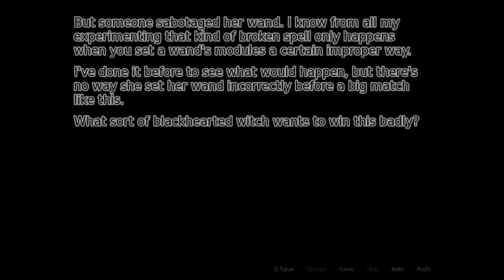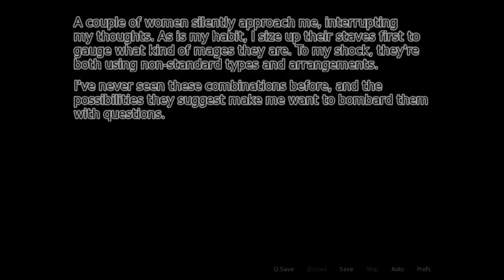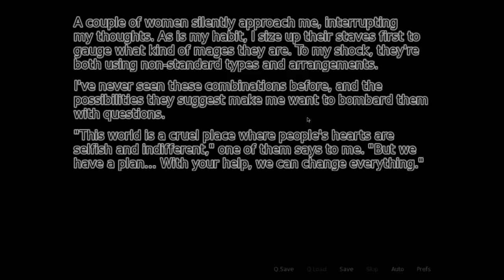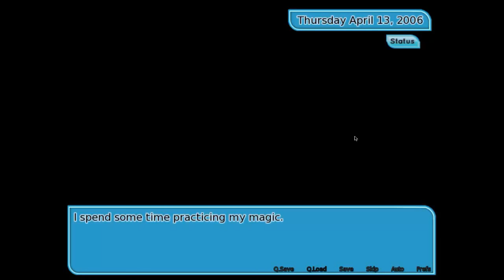Fading Hearts (With xSimSugar and Sims3Simbiote) - Episode 21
Claire and Rina seem to be ignoring us and Mystica is nowhere to be seen. To add insult to injury Sophia doesn't want to pay either. Some lover-boy me! So we go hang out with the cute Cafe Maid.